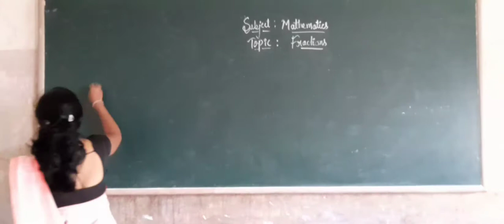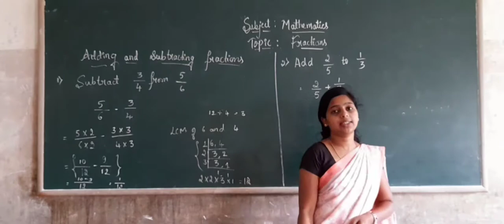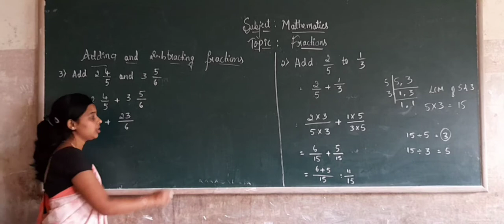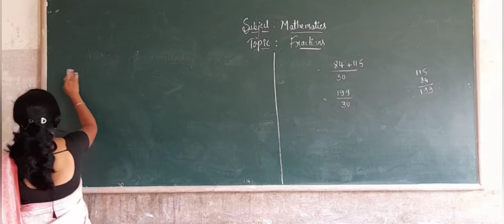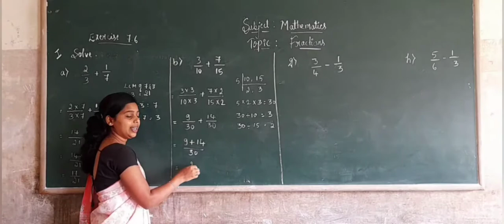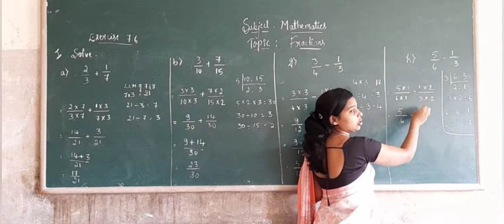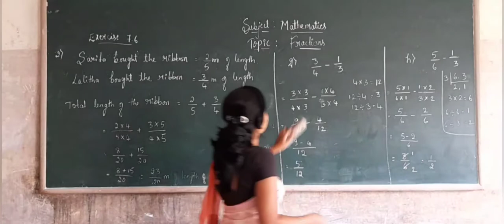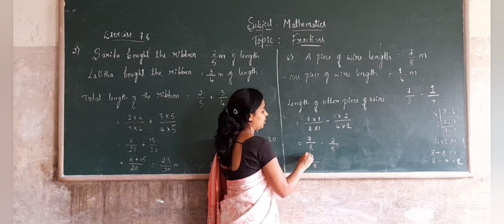6th maths fractions part 7 class by Mangala